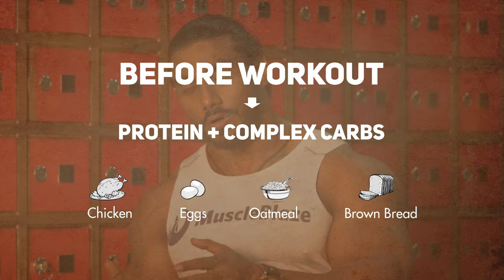Sangram Pre & Post Workout Meal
To build the perfect body it’s important to follow a perfect Pre and Post Workout diet.  Let Sangram Chougule tell you all about the Perfect Pre and Post Workout Diet. ‬
Supplement your workout with MuscleBlaze.